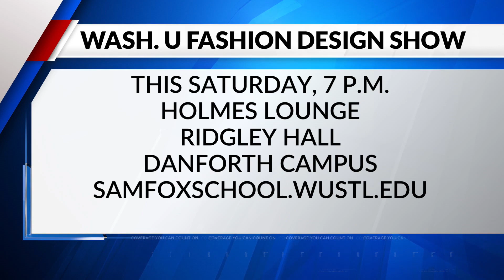Washington University Fashion Design Show on Saturday